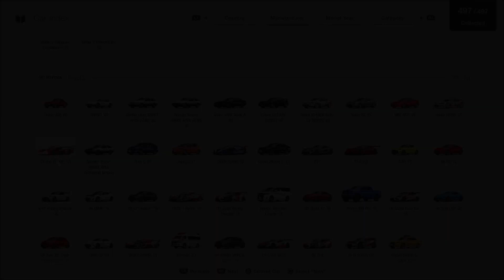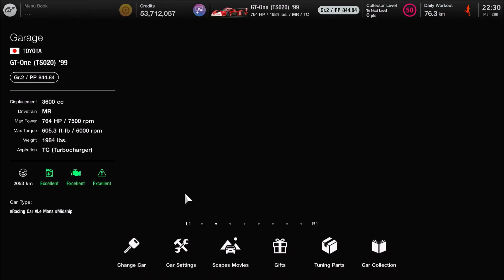Gran Turismo 7 - Toyota GT-One (TS020) '99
Toyota GT-One (TS020) '99

This car was introduced since Gran Turismo 2
Added from Update 1.44

Can be obtained from Legend Car Dealership per day costing Cr. 2,500,000

Engine Code: T836-9
Aspiration: Twin-Turbocharged
Displacement: 3.6 L
Engine Type: V8
Power: 764 BHP (570 kW)
Torque: 605.4 lb-ft (820.8 Nm)
Gearbox: 6-speed
Layout: Mid-Engined
Drivetrain: Rear-Wheel Drive
Weight: 1985 lbs (900 kg)
PWR: 2.6 lbs / HP
Balance: 49% / 51%
0-60 Time: 3.6 seconds
Top Speed: 217 mph (349.2 km/h)
Performance Points: 844.84
Class: Gr.2
Length: 4840 mm (190.6 in)
Width: 2000 mm (78.7 in)
Height: 1125 mm (44.3 in)

A prototype of Toyota's race car in Le Mans history, classified as GT1 and LMGTP regulation. The GT-One TS020 finished 2nd place overall since 1999 in 24 Hours of Le Mans, driven by Ukyo Katayama, Keiichi Tsuchiya, and Toshio Suzuki who finished strong against a BMW V12 LMR in the Top 3 overall.